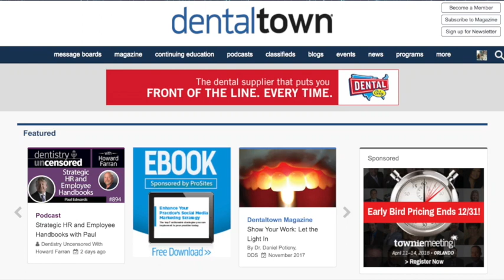895 Treating the Cause of Disease with Dr. V. Kim Kutsch : Dentistry Uncensored with Howard Farran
Dr. V. Kim Kutsch received his undergraduate degree from Westminster College in Utah and then completed his DMD at University of Oregon School of Dentistry in 1979. He is an inventor holding numerous patents in dentistry, product consultant, internationally recognized speaker, is past president of the Academy of Laser Dentistry, and the World Congress of Minimally Invasive Dentistry. He also has served on the board of directors for the World Clinical Laser Institute and the American Academy of Cosmetic Dentistry. As an author, Dr. Kutsch has published over 100 articles and abstracts on minimally invasive dentistry, caries risk assessment, digital radiography and other technologies in both dental and medical journals and contributed chapters to numerous textbooks. He coauthored Balance, a textbook on dental decay with 100,000 copies in print, and wrote the Rough World series, a young adult science fiction trilogy. He acts as a reviewer for several journals including the Journal of the American Dental Association and Compendium. Dr. Kutsch also serves as CEO of Dental Alliance Holdings LLC, manufacturer of the Carifree system, and Remin Media. As a clinician he is a Graduate, Mentor and Scientific Advisor of Dental Caries at the prestigious Kois Center. Dr. Kutsch maintains a private practice in Albany Oregon.